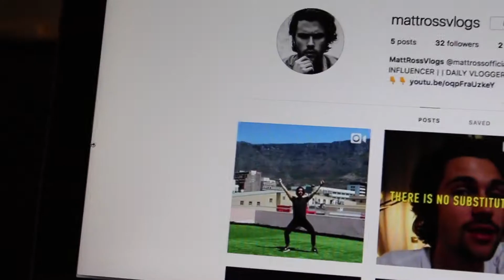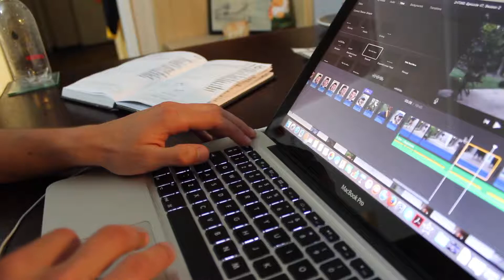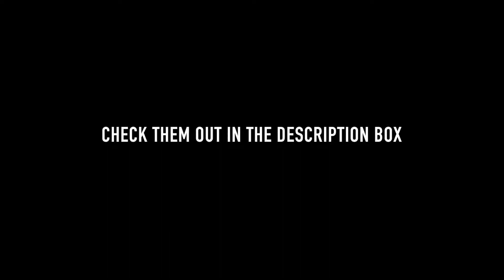BLACK FRIDAY, CARNIVAL EDITION || 24/7/365: Episode 55, Season 2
|| BLACK FRIDAY, CARNIVAL EDITION ||
Worked an amazing Promotional Event at Old Mutual in Pinelands, Cape Town, did an intense home training session & pushed all the way into Saturday morning! 🔥

24/7/365: Episode 55, Season 2.

MUSIC CONTRIBUTORS:

TRACK 1:
Track: Show Your Love.
Artist: Otis McDonald.

TRACK 2:
Track: Heaven.
Artist: Marc Aliotta.
Producer: Notez.